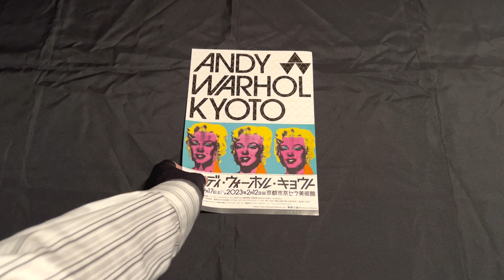【Ludwig's Hobbies】革靴 KENFORD ケンフォード KP12AJを紹介します。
皆様、お久しぶりです。今回の動画は、新しく購入したケンフォードの革靴をご紹介します。こちらの革靴は、軽量、そしてビジネス・カジュアル双方に合わせられるのでとてもオススメです。皆様も是非ご購入を検討してみてはいかがでしょうか。

0:00 スタート
0:02 ご挨拶
0:12 アンディ・ウォーホル・キョウトについて
0:48 本編スタート
0:54 外箱
0:58 購入先
1:21 靴名
1:28 本体取り出し
1:39 本体説明
1:47 価格
1:55 細部説明
3:53 プレビュー
5:02 チャンネル登録よろしくお願いします。

■KENFORD KN72 レビュー
（以前、購入した革靴です）